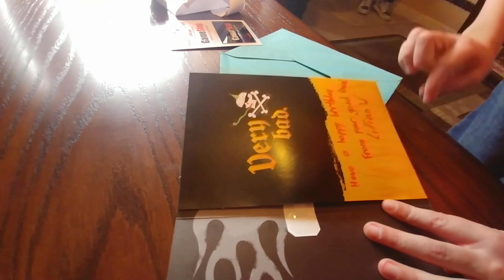Jonny's 9th Birthday Party